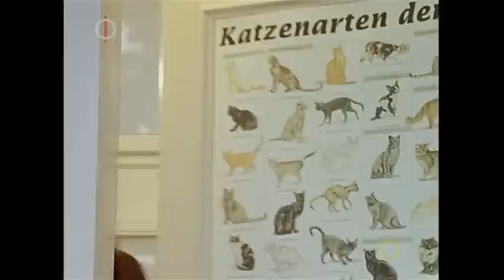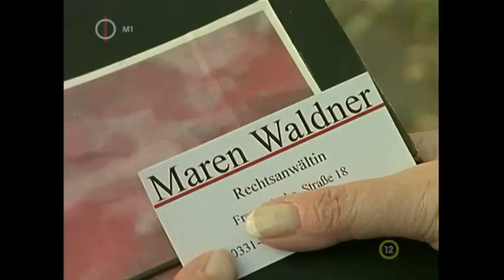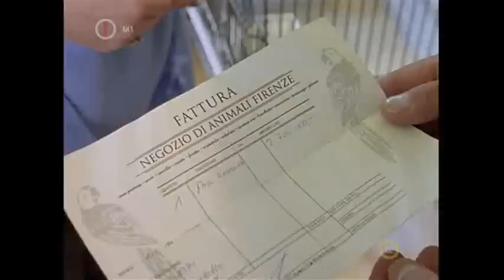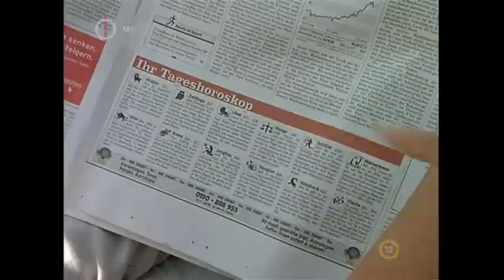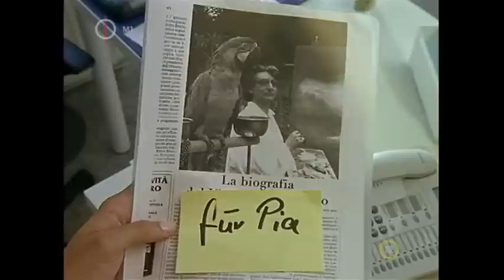Unser Charly, Charly, majom a családban S11E10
Támasz a bajban

Marent felkeresi egy hölgy, aki alapítványt akar létrehozni egykori szerelme, egy olasz festőművész emlékére. Majd váratlanul óriási összegért eladnak neki egy papagájt, ami állítólag a művészé volt. Pia és Max kiderítik, hogy ez egy átverés, és megfenyegetik az állatcsempészt, hogy a pénzt jó célra használja fel. Pia új fotellel lepi meg Charlotte-ot, és kidobja a régit, ami azonban kiderül, hogy Rodolfo kedvence volt.